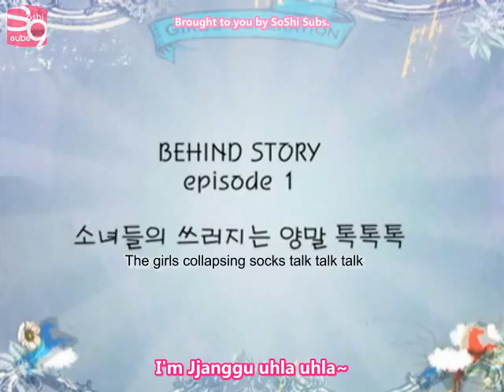[Eng Sub] MTV BT$ 0f SNSD BT$ Ep 4